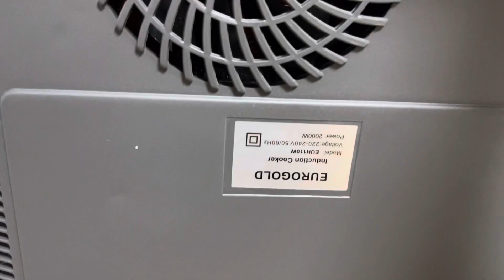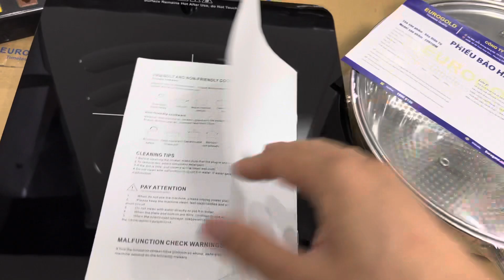Bếp từ EuroGold EUH110W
Bếp từ đơn EuroGold EHU110W . EUH110W có chức năng tự động tắt bếp khi không có nồi. Có chức năng hẹn giờ thời gian nấu. EUH110W có chức năng bảo vệ quá nhiệt, quá áp. Với công nghệ Booster giúp gia tăng nhiệt nhanh chóng trên các vùng nấu, vượt qua công suất định mức của bếp.